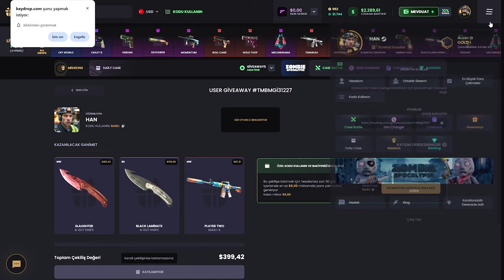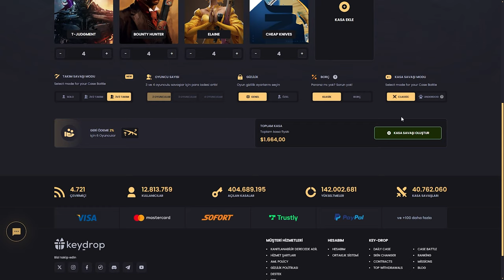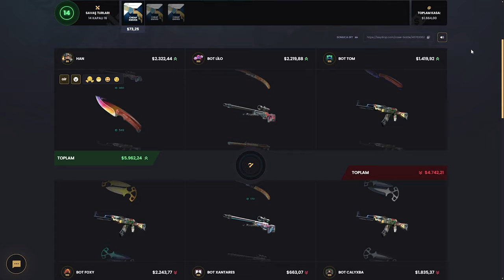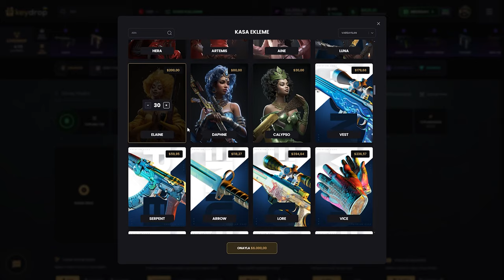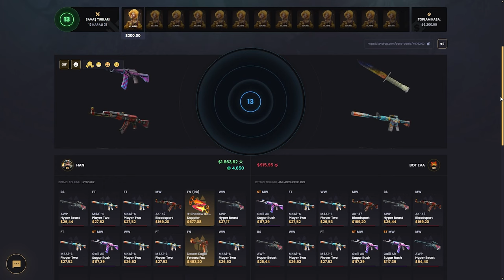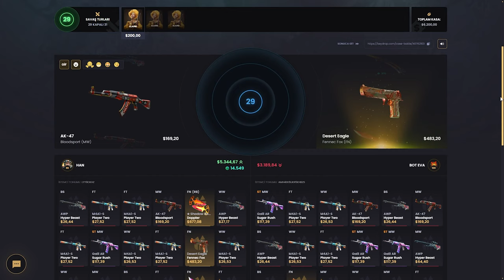Siteyi Yok Ettim (!) Keydrop Promo Code 2024 giveaways : BARU